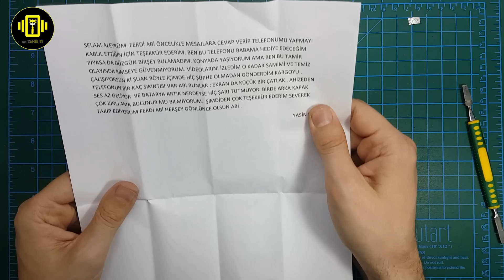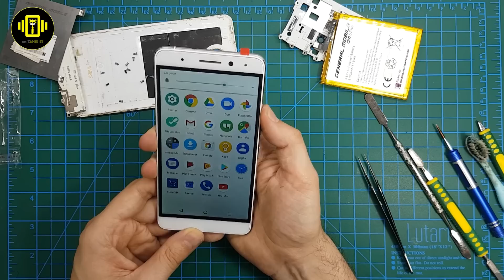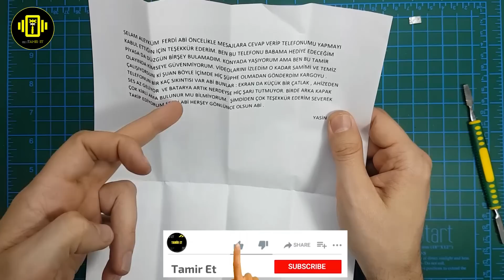Telefon tamiri yapıyoruz General Mobile GM5 Plus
Konyalı abonemiz general mobile gm5 plus cep telefonunu tamir et youtube kanalı Eskişehir ofisimize gönderdi bizde tamirini tadilat yaparak Antalya Babasına gönderdik. Sizde cep telefonu tamiri yaptırmak isterseniz yada evde prtaik bir şekilde bit pazarı yada ikinci el cep telefonu tamiri yapmak isterseniz kanalımızda ki videoları izlemeniz yeterli.
Konya yolundayım.lütfen güncel videoları takip ediniz katıl butonu özellikleri dönem içinde değişebilir veya kaldırılabilir.

UÇAK BİLE TAMİR EDER | iPhone ve Samsung Tamir Et Xiaomi Wowstick 1F+ Yeni DIY Tamir Et Aletleri